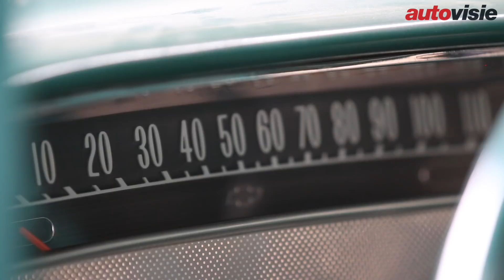Uw garage: BMW 3.0 CSi (1972) en Chevrolet Biscayne (1958)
Uw garage: BMW 3.0 CSi E9 1972 en een Chevrolet Biscayne 1958

Wil jij ook jouw autopassie delen in 'Uw Garage'?